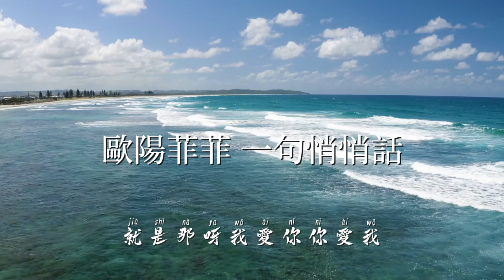歐陽菲菲 Ou-Yang Feifei 《一句悄悄話》Original Music Audio